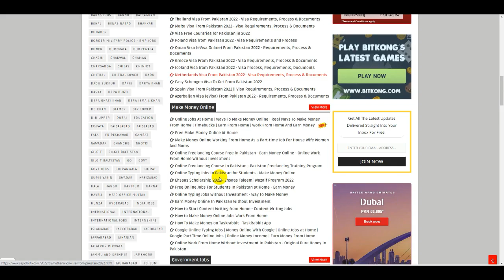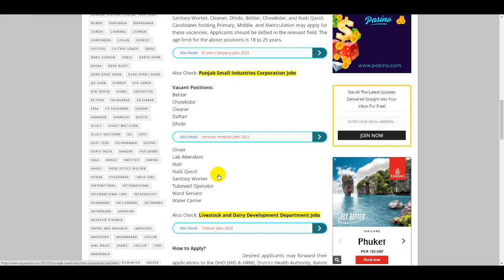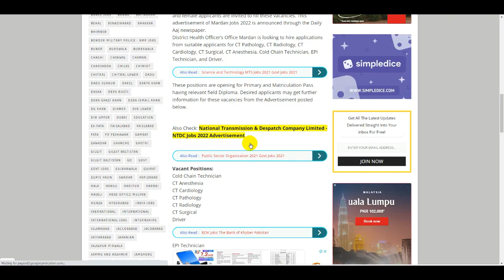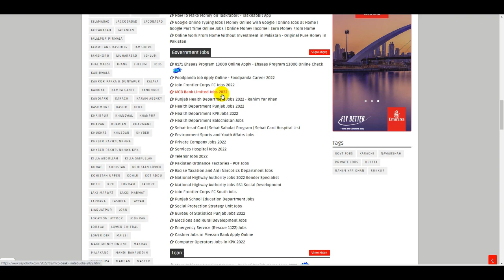Latest Primary and Secondary Healthcare Department Jobs 2022 - Health Department Jobs Apply Online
FC Jobs 2022 Apply Online - Pak Army FC Jobs 2022 - Frontier Corps FC Jobs 2022 - Today FC Jobs 2022